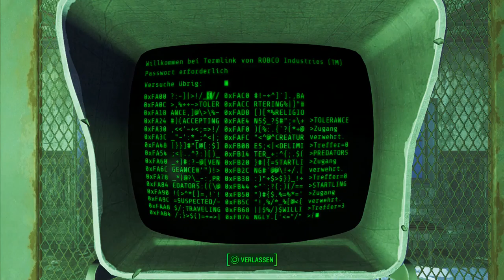Let's Play Fallout 4(Überleben)[Deutsch,Blind]Ep.53 - Notsignal die Zweite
Noch mehr gepiepe!

Fallout 4
Genre: RPG / Ego-Shooter

Sprache:Deutsche Sprachausgabe,Deutsche Untertitel und Kommentare
Blind: Ja
Schwierigkeitsgrad: Überleben
Sonstiges: /

Vault 111.